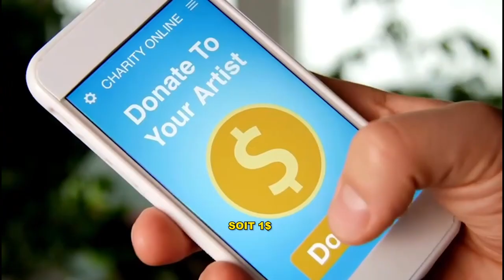LISOLO YA POLITIK : LA GUERRE ENTRE AFDC VS UDPS : ÉRIC TSHISUAKA RECADRE AUGUSTIN KABUYA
Pour revoir cette vidéo : LISOLO YA POLITIK : GUERRE AFDC - UDPS : ÉRIC TSHISUAKA RECADRE AUGUSTIN KABUYA